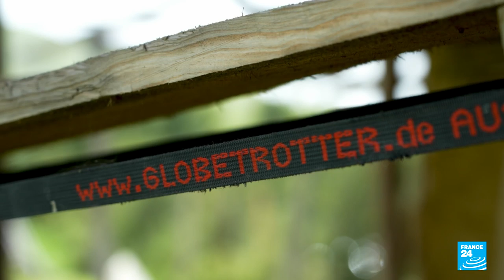Haïti-République dominicaine : une île fracturée • FRANCE 24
Dans les Caraïbes, Haïti et la République dominicaine se partagent l'île d’Hispaniola. L'État le plus pauvre des Amériques y côtoie un autre État en plein envol économique. Des dizaines de milliers de travailleurs empruntant la frontière poreuse entre les deux pays, le gouvernement dominicain a décidé de construire un mur sur environ 200 km. Le projet, très populaire côté dominicain, est jugé humiliant côté haïtien. Nos reporters Laurence Cuvillier et Matthieu Comin se sont rendus sur place.